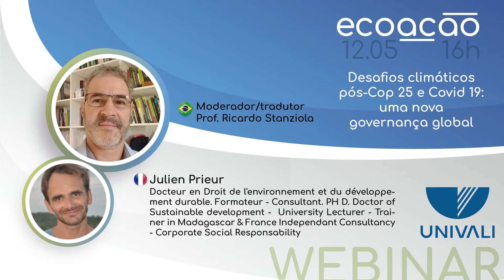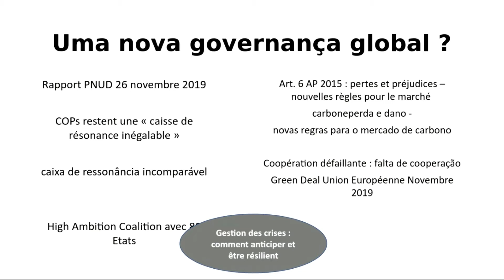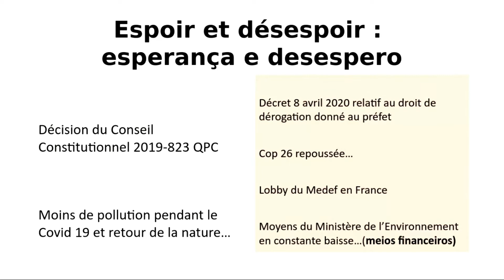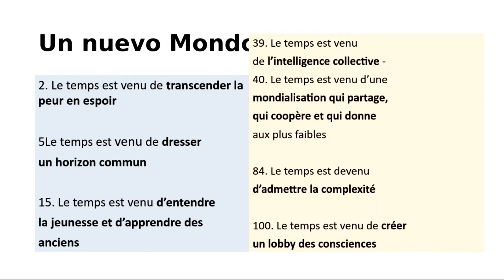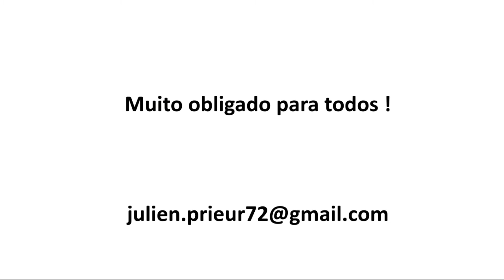Desafios climáticos pós-Cop 25 e Covid 19: uma nova governança global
Palestra: Desafios climáticos pós-Cop 25 e Covid 19: uma nova governança global
Ministrantes: Julien Prieur (Docteur en Droit de l'environnement et du développement durable
Formateur - Consultant. PH D. Doctor of Sustainable development -  University Lecturer - Trainer in Madagascar & France Independant Consultancy - Corporate Social Responsability), Prof. Ricardo Stanziolla (PPCJ/UNIVALI)